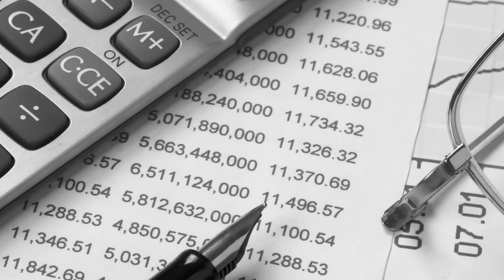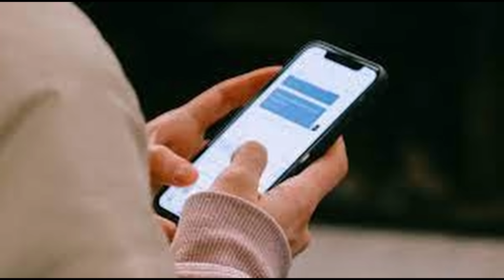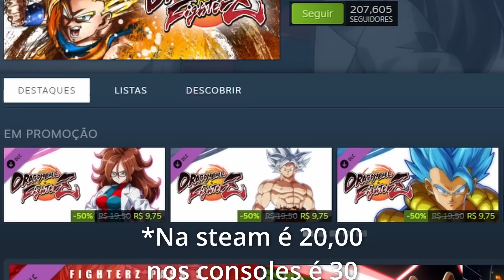O novo Dragon Ball tem um sério problema...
O novo Dragon Ball Sparking Zero (Budokai Tenkaichi 4), tem um sério problema no qual não muitos estão prestando atenção, e nesse vídeo eu vim discutir um pouco sobre ele.